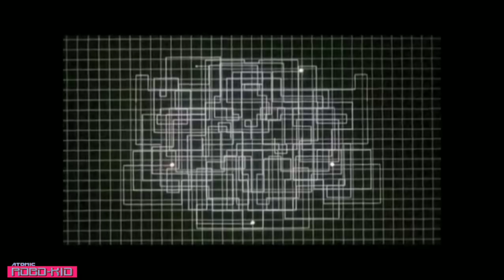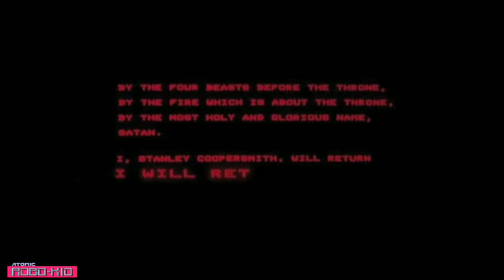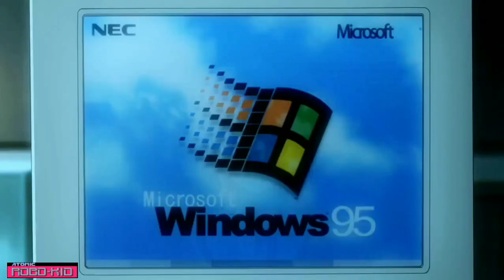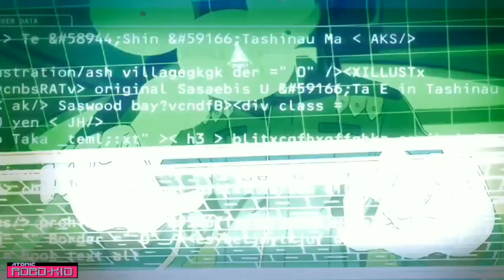Horror Synth - Darksynth. The Autopsy. Dark music compilation to horror & slasher visuals. Cyberpunk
Here's this week's slice of suspenseful Horror & Hard hitting dark beats!! Featuring new & established music from Draven, Dav Dralleon, JNNYCOBRA, Mordente and many more!

Track list is as follows:

00:00. Draven - Exsanguinated with a Drill
3:43 Dav Dralleon - Cosmic Sacrifice to Dagon
7:26 JNNY COBRA - Much Devil / Very Satan
11:42 Odder - Random Access
16:42 Soylent Chiba - The Guard Station (Main Theme)
19:41 Mordente - Red Moon
23:20 CADMUS11 - Figments
27:46 Dream Droid - Hi-Fi Death Drive
32:16 Electric Seagulls - Ghostwired
36:27 Connör with Dark Smoke Signal - Watch ('Em Burn) [alternate]

I have only provided the mix & accompanying video edit. I have not produced the music or the visual clips. Credit, to the respective artists detailed above check out their links to listen, support, stream and purchase their music.

Video clips from various sources including:

-The Saw franchise
-The Running Man